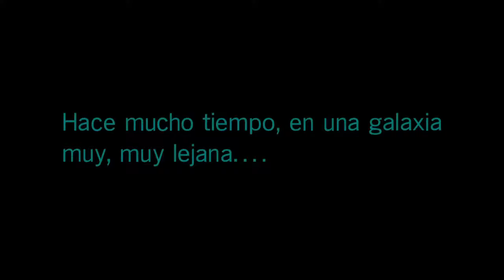Star Wars BATTLEFRONT 2 Pelicula completa en español | SeriesRol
La Pelicula completa en español de Star Wars BATTLEFRONT II.